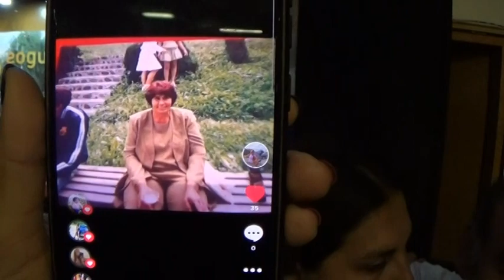Юбилей на Йоко Шумахера 50г. 4-та част